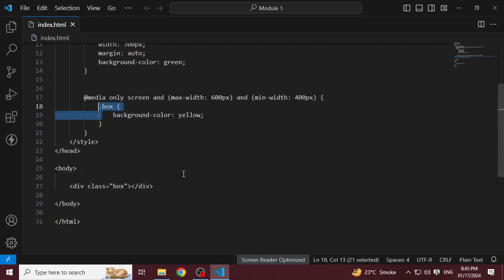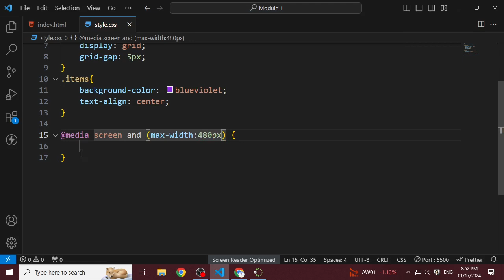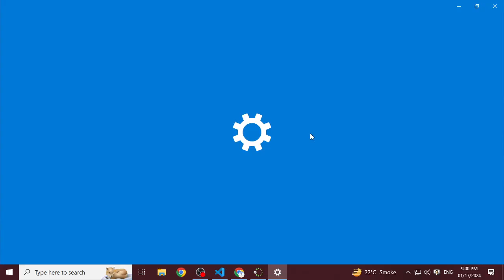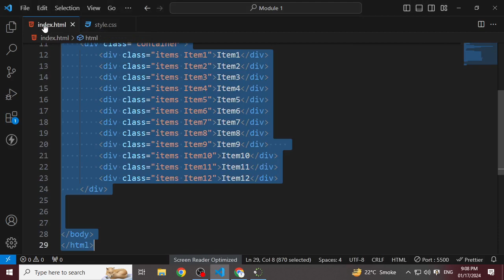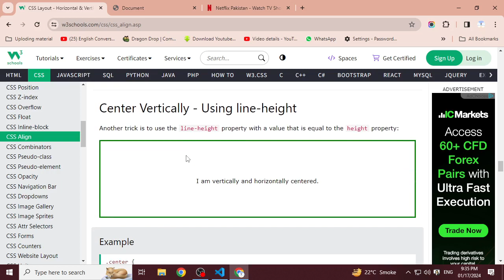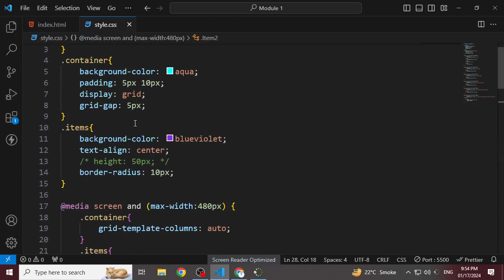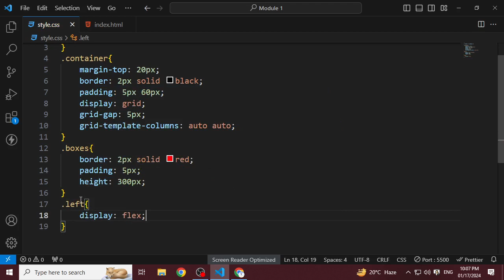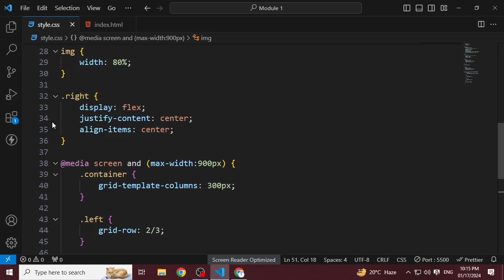Responsive Grid System in CSS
Instructor: Bilal Siddique
Institute: Suffah Computer Education
Course: Web and App Development M1 |A|
Timing:  (7:00pm to 10:00pm) (Wed, Thurs)